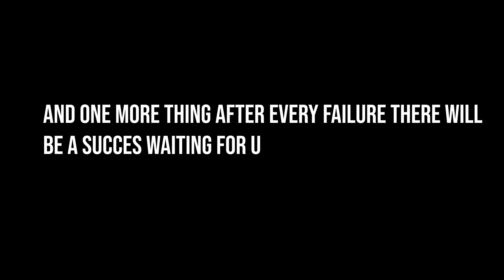25 Kill ഒറ്റക് എടുത്ത കളി - 25 KILLS Solo Vs SQUAD GAMEPLAY - PUBG MOBILE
3 Finger claw with Gyroscope

Device Used -  iPhone XR